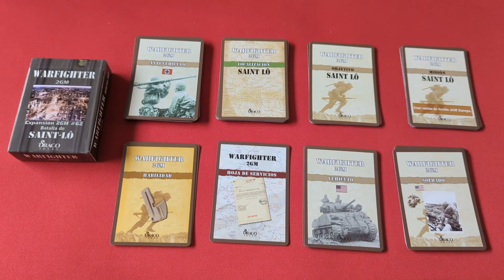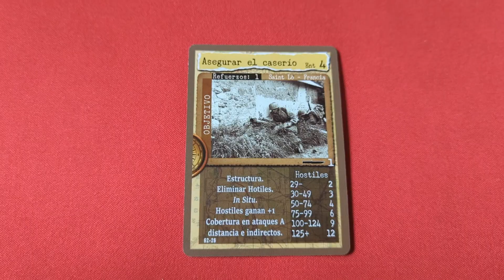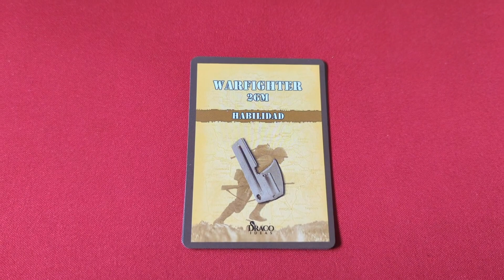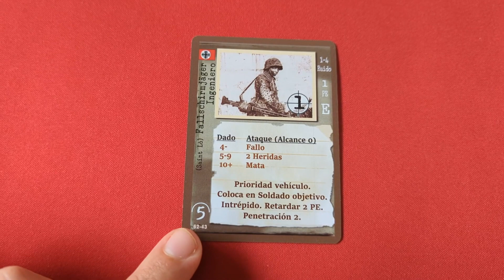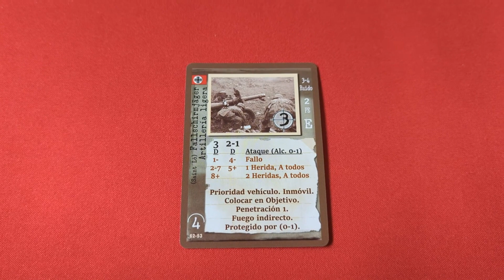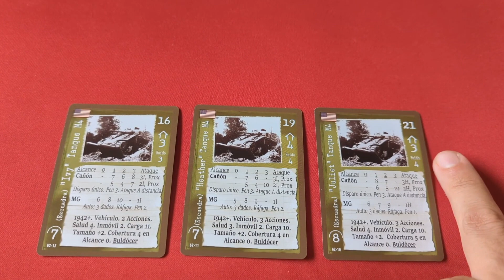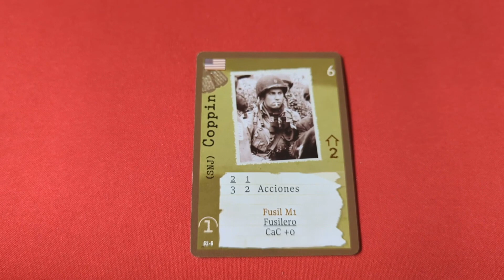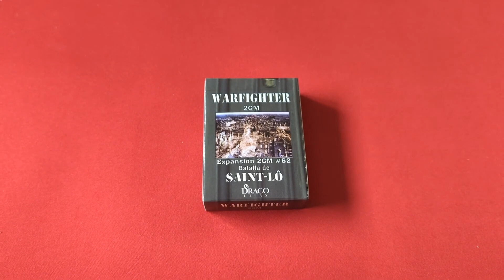Warfighter 2GM: Expansión - La Batalla de Saint-Lo | Expansión Saint-Lô #62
Hoy Pedro os trae la reseña de una nueva expansión para Warfigther, la expansión de La Batalla de Saint-Lo #62 la cual veremos que cartas trae, en detalle.